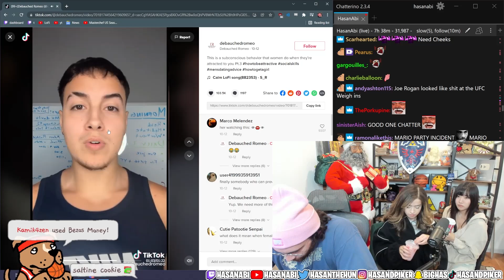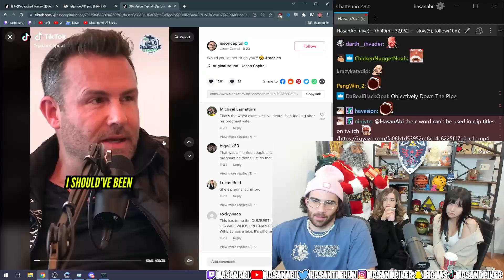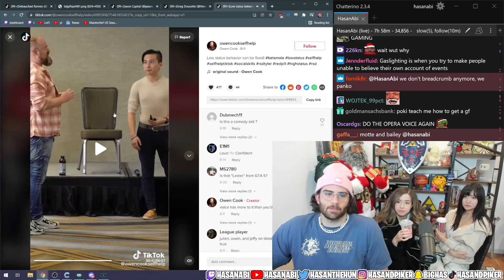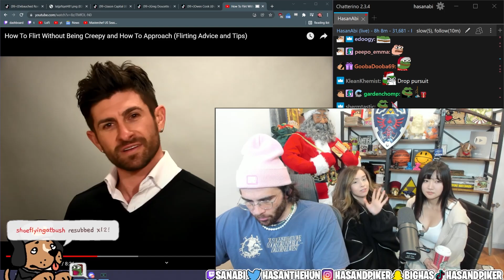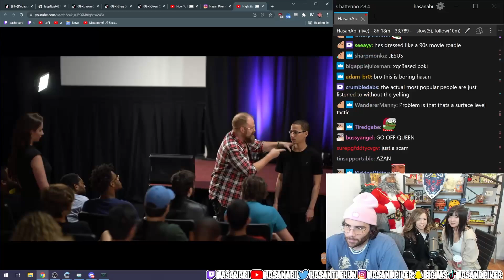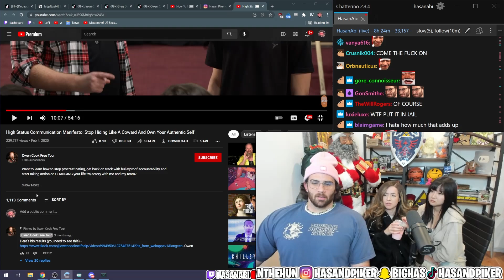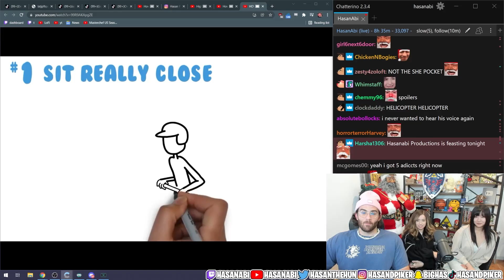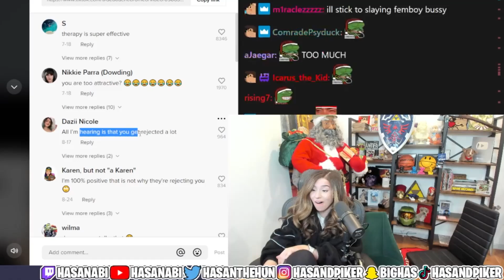Pick-up Artists Are the WORST w/Poki and Aria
Having trouble finding true love? Well, you are in luck, there are hundreds of TikTok and youtube pick-up artist channels out there for you to learn from! lets take a look at some of them today.